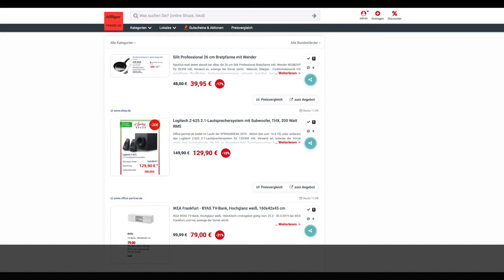Schnäppchen/Billiger des Tages 28.3.19 - Logitech Z-625 2.1-Lautsprechersystem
Heute ist Schnäppchen/Billiger des Tages - Logitech Z-625 2.1-Lautsprechersystem.